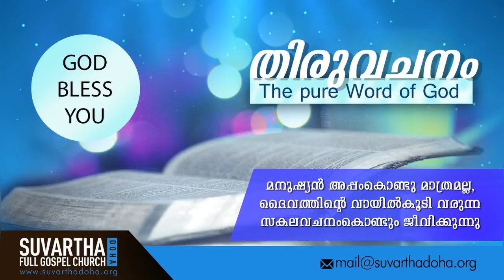"HOLD ON TO PEACE AND BEAR FRUIT FOR HIS KINGDOM" | 25-Jun-2019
JOHN 14:27

‬‬സമാധാനം ഞാൻ നിങ്ങൾക്കു തന്നേച്ചുപോകുന്നു
Peace I leave with you